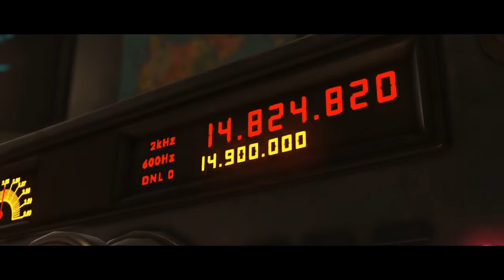Injustice 2 story mode wailkthrough 2 sorry for other video